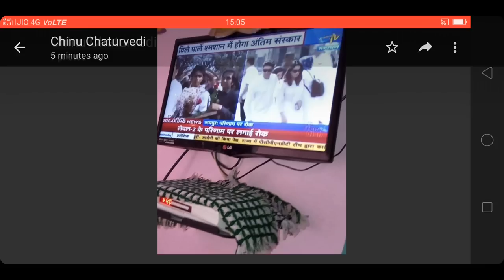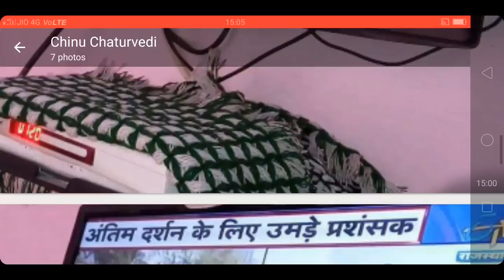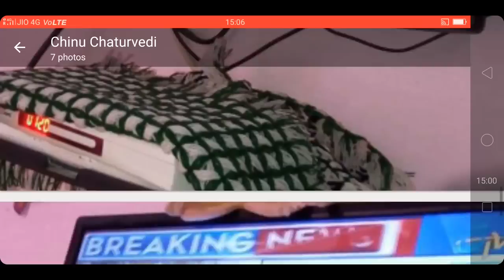रीट पर लगी रोक टीचर भर्ती प्रक्रिया शुरू होने से पहले ही रोक टीम का प्रयास रहा सफ़ल